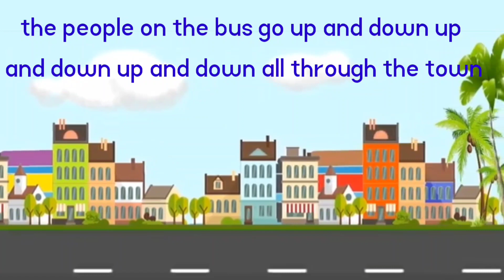The wheels on the bus + more nursery rhymes | ABC kids world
In the video you will find:-
There are some more videos we hope you like it
itsy bitsy spider Nursery rhymes | children song@Abc kids world
Ek mota hathi | poem Urdu/ Hindi baby song@ABC Kids World
Baa baa black sheep - Kids song@ABC Kids World